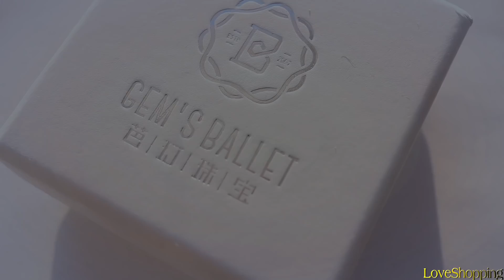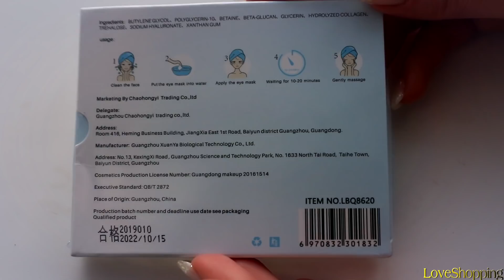😱15 КЛАССНЫХ ЗАКАЗОВ С АЛИЭКСПРЕСС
↕ Мои параметры:
90-77-94
рост 162
Длина стопы 23,5 см

(! ЗАЙДИТЕ В ВЫБРАТЬ ЦВЕТ. НУЖНЫЕ ТОВАРЫ ТАМ. Все товары продавец положил в одну ссылку)